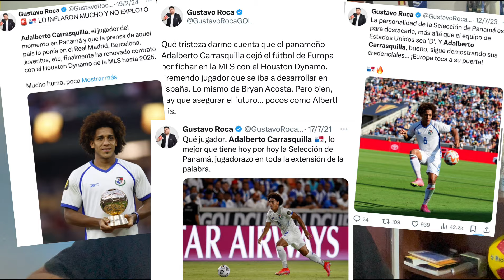ADALBERTO CARRASQUILLA: ¿POR QUÉ CONCACAF LE ENTREGÓ EL PREMIO DEL MEJOR JUGADOR DEL AÑO?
El panameño Adalberto Carrasquilla fue elegido por concacaf como el mejor jugador del año.